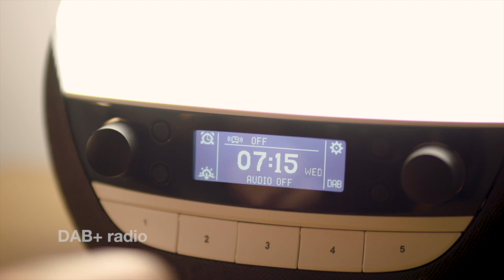#276 - Keeley Hazell Interview: a former page 3 model